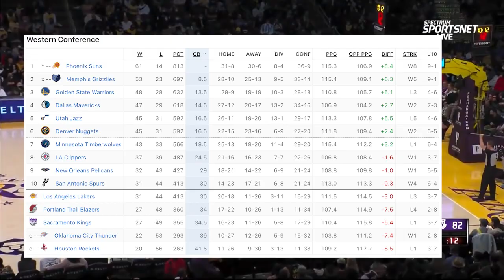Has Russell Westbrook FLAMED OUT?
Has Russell Westbrook FLAMED out? Hes had a good couple games but is it time for him to look at how he plays the game now?